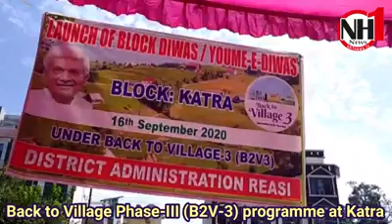District administration Reasi organized the Back to Village Phase-III (B2V-3) program at Katra.